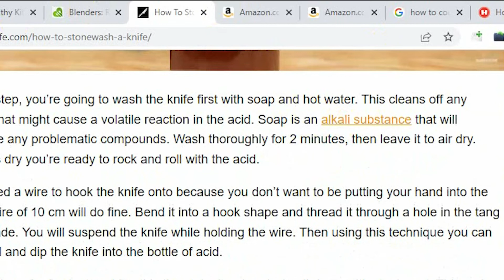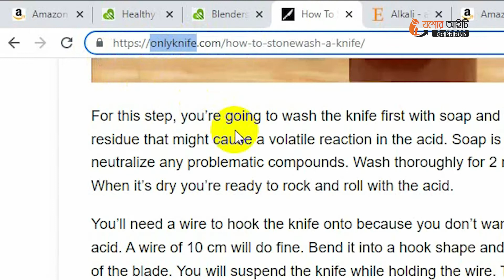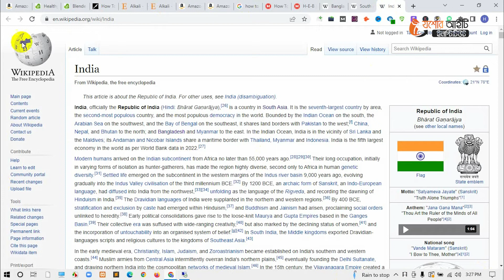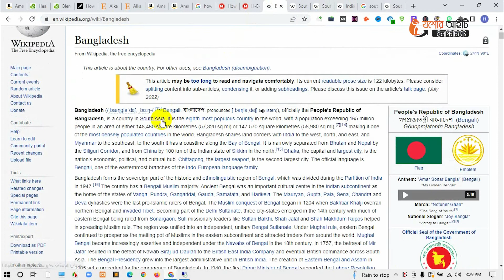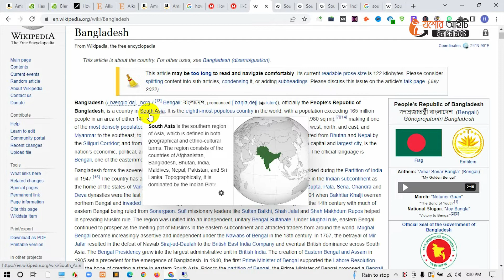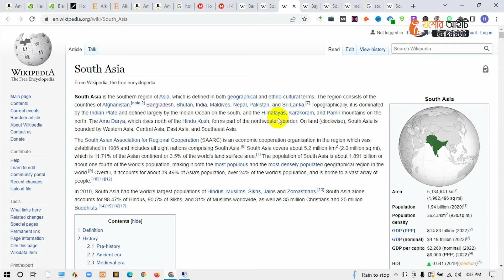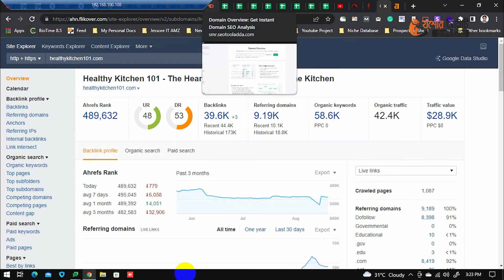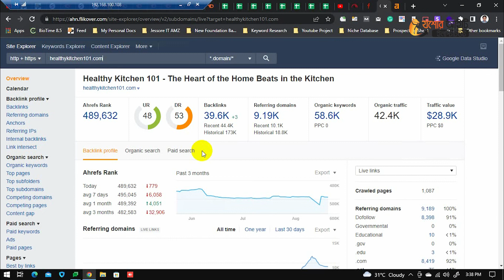BACKLINKS কি? ।। WHAT IS BACKLINKS ।। SEO ।। WEBSITE ।। ডিজিটাল মার্কেটিং বাংলা টিউটোরিয়াল।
BACKLINKS হলো search engine optimization (SEO) এর এক অনেক জরুরি অংশ এবং নিজের ব্লগের Domain authority, Search engine preference ও search engine ranking বাড়ানোর জন্য আমাদেরকে ওয়েবসাইটের ব্যাকলিংক তৈরি করতে হয়।

ব্যাকলিংক মানে হলো, আপনার ওয়েবসাইটের “URL লিংক” অন্য একটি ওয়েবসাইটে থাকা। এবং, এভাবে সেই ওয়েবসাইট থেকে আপনি আপনার ওয়েবসাইটের জন্য একটি এক্সটার্নাল লিংক (external link) পাওয়া।

যশোর আইটি ইনস্টিটিউট, বাংলাদেশের অন্যতম শীর্ষস্থানীয় আইটি প্রশিক্ষণ প্রতিষ্ঠান সমূহের মধ্যে সেরা প্রশিক্ষণের সুযোগ দেয়। আমরা ২০১৯ সাল থেকে বেকার সমস্যা নির্মূল করার লক্ষ্যে গুরুত্বপূর্ণ ভূমিকা পালন করে আসছি ।

মানসম্পন্ন প্রশিক্ষণের মাধ্যমে সমৃদ্ধ আমাদের প্রতিষ্ঠানটি  ব্যক্তিদের সৃজনশীলতা এবং আইটি খাতে সামঞ্জস্য তৈরি করে তাদের প্রতিভা বিকাশে সহায়তা করতে কখনই পিছপা হয়নি।

অন্যান্য প্রতিষ্ঠানের তুলনায় যশোর আইটির কোর্স, আপনার ক্যারিয়ারের উন্নয়নে একটি সম্পূর্ণ নির্দেশনা প্রদান করে, যা আপনাকে অত্যান্ত দক্ষ করে গড়ে তুলবে।